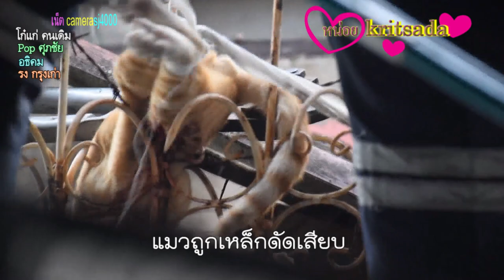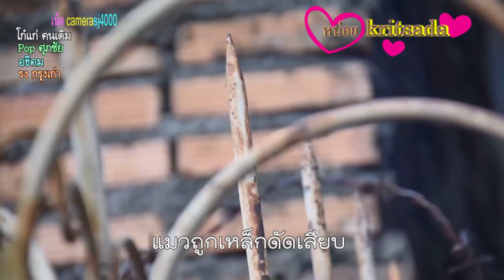แมวถูกเหล็กดัดเสียบ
เจ้าหน้าที่กู้ภัยฯ รุดช่วยแมวเคราะห์ร้าย หลังพลัดตกหลังคาบ้านถูกเหล็กรั้วเสียบ โชคดีกู้ภัยฯช่วยเหลือได้ทันรอดตาย
เจ้าหน้าที่ศูนย์วิทยุกู้ภัยสมาคมสว่างกตัญญูธรรมสถานจันทบุรีได้รับแจ้งจาก น.ส.จันทรา  เจริญวงศ์ อายุ 39 ปี อยู่บ้านเลขที่ 17/16 ถ.เทศบาล 2 ต.วัดใหม่ อ.เมือง จ.จันทบุรี ว่ามีแมวพลัดตกจากหลังคาลงมาถูกเหล็กรั้วเสียบ ทะลุหลัง ห้อยติดอยู่กับข้างกำแพงบ้านได้รับบาดเจ็บ ขอให้เจ้าหน้าที่กู้ภัยมาทำการช่วยจับแมวออกจากเหล็กด้วย  หลังรับแจ้งเจ้าหน้าที่หน่วยกู้ภัย รุดให้การช่วยเหลือแมวตัวดังกล่าว  โดยมีน.ส.จันทรา  เจริญวงศ์  กำลังยืนรอเจ้าหน้าที่กู้ภัยพร้อมนำไปดูแมวที่ยังถูกเหล็กแหลมเสียอยู่บริเวณหลังบ้าน จากการตรวจสอบพบเป็นกำแพงปูน ด้านบนมีเหล็กรั้วแหลมกั้นเป็นแนวยาว และพบแมวตัวดังกล่าว เพศผู้ สีน้ำตาล อายุประมาณ 2 ปีกว่า ถูกปลายรั้วเหล็กแหลมเสียบเข้าที่บริเวณ ใต้ท้องจนทะลุหลัง ได้รับบาดเจ็บสาหัส ทางเจ้าหน้าที่กู้ภัยฯ จึงรีบเข้าทำการช่วยเหลือโดยใช้ผ้าห่อตัวและหัวของแมวเพื่อป้องกันแมวจะทำร้าย เนื่องจากแมวตัวดังกล่าวมีอาการหวาดระแวง และคอยจะกัดตลอดเวลา เจ้าหน้าที่กู้ภัยฯ จึงต้องใช้อุปกรณ์ตัดถ่างทำการตัดเหล็กรั้ว โดยหลังจากใช้เวลาประมาณ 20 นาที ก็สามารถช่วยเหลือแมวตัวดังกล่าว ออกมาจากรั้วเหล็กแหลมที่เสียบทะลุหลังได้เป็นผลสำเร็จ  ก่อนรีบนำตัวส่ง  โรงพยาบาลสัตว์ ใกล้เคียง จากการสอบถาม น.ส.จันทรา  เจริญวงศ์   ผู้แจ้งทราบว่าขณะที่ตนเองกำลังทำธุระอยู่นั้น จู่ๆก็ได้ยินเสียงแมวร้อง ซึ่งตอนแรกไม่เอะใจอะไร นึกว่าเป็นแมวข้างบ้านที่มักจะกัดกันเพราะได้ยินเสียงเป็นประจำ แต่เสียงก็ไม่ยอมหยุดร้อง ตนเองจึงเดินไปดู และก็พบว่ามีแมวตัวใหญ่ถูกเหล็กรั้วแหลมเสียบบริเวณใต้ท้องจนทุลุหลัง ร้องด้วยความเจ็บปวด ตนตกใจจนทำอะไรไม่ถูก จึงรีบโทรตามเจ้าหน้าที่กู้ภัยฯ ให้มาทำการช่วยเหลือแมวตัวดังกล่าว  เจ้าหน้าที่กู้ภัยฯ ได้นำส่งโรงพยาบาลสัตว์ เพื่อทำการรักษา